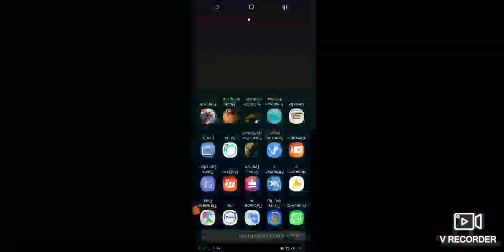Flourishing empires кырылыс согыстар